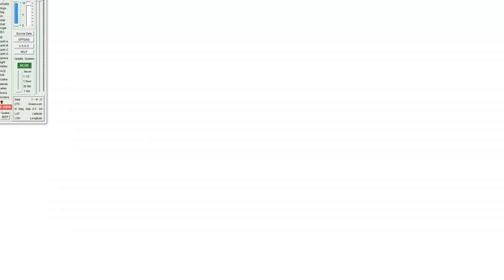Earthquake Alert 5.8 Yuma Dominican Republic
Event Time
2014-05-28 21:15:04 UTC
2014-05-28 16:15:04 UTC-05:00 at epicenter
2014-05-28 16:15:04 UTC-05:00 system time

Location

18.133°N 68.351°W depth=91.0km (56.6mi)

Nearby Cities
38km (24mi) SE of Boca de Yuma, Dominican Republic
49km (30mi) S of Punta Cana, Dominican Republic
65km (40mi) SE of Salvaleon de Higuey, Dominican Republic
73km (45mi) ESE of La Romana, Dominican Republic
177km (110mi) ESE of Santo Domingo, Dominican Republic